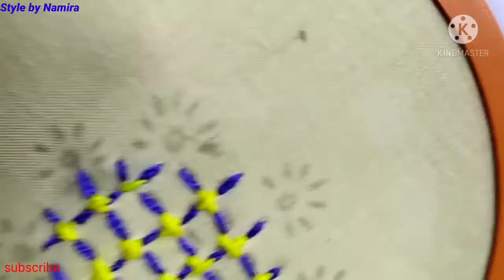Baby Girl Dress Hand Embroidery Designs/hand embroidery baby dress.baby dress hand work design.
Welcome to my new channel Style by Namira.
This video tutorial by this channel on Flower Embroidery Design for Baby Dress, using Hand Embroidery Stitches.

 বাচ্চাদের জামায়  হাতের কাজের তৈরি ফুল সেলাই।